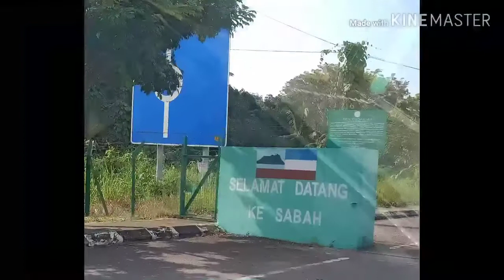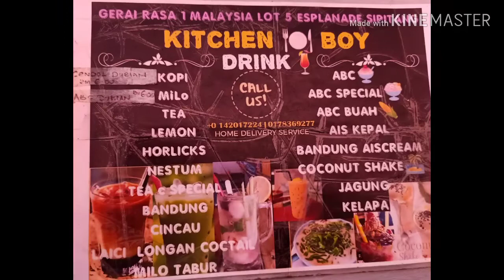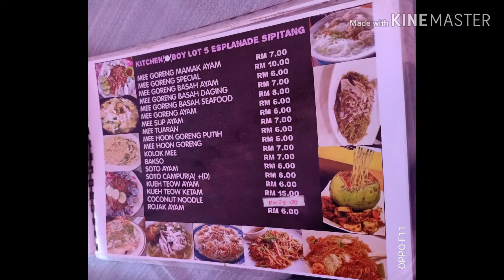Vlog From Lawas (SARAWAK) to Sipitang (SABAH)